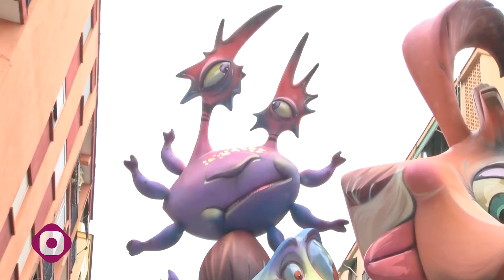Falla Pare Santonja / Cardenal Benlloch 2022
Les invitamos a un recorrido por la falla grande de la comisión Padre Santonja - Cardenal Benlloch, que ha obtenido el 6º premio de la sección 5ºA.